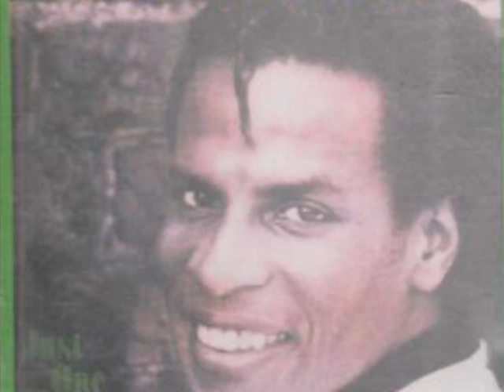Viscount Oliver - I've been deserted